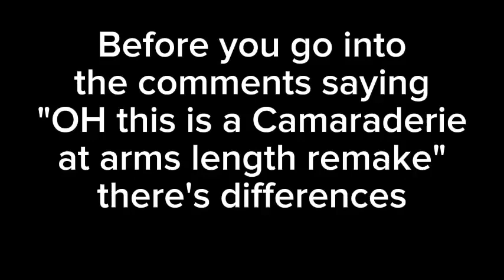Primavera Sound 2022 What Do You Know About Love Remake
Credits to @PartyRockerOG   for these visuals